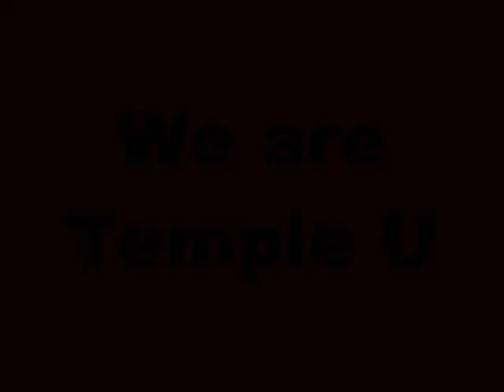"I'm a Temple Owl" Paint the town Cherry video contest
This video was created for the Paint The Town Cherry "I'm a Temple Owl" video contest.

1 in every 8 college graduates in Greater Philadelphia has a Temple University degree. To celebrate Temple's 125th anniversary, were going to paint the town cherry!

This video was made by Jena Bandini, Assistant Director, Center for Student Professional Development, Fox School of Business with the help of Fox School students and Administration!